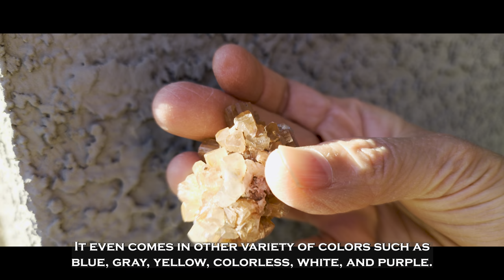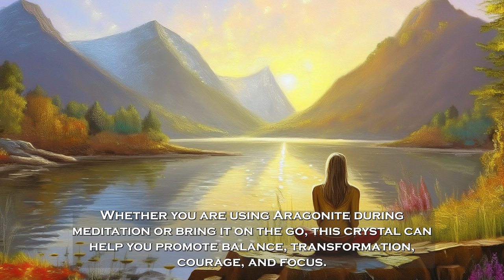Unearth The Healing Benefits, Origins, and Metaphysical Properties of Aragonite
*Aragonite: The Crystal of Balance, Emotional Grounding, Breakthrough, Self-Healing, and Courage

**Aragonite, a so-called ‘sputnik’ polymorph of Calcite, was first discovered in Mòlina de Aragon, Spain in 1790. It is the crystal of balance, emotional grounding, breakthrough, self-healing, and courage. Explore the healing benefits, origins, and metaphysical properties of this amazing crystal in stunning 4K60 HDR quality!

An On-the-Spot Crystal Formula to Work Through Fear and Anxiety - Energy Muse  @EnergyMuse

Aragonite, Star Clusters, Pocket Book of Stones by Robert Simmons, 2015, 2021, pg. 34